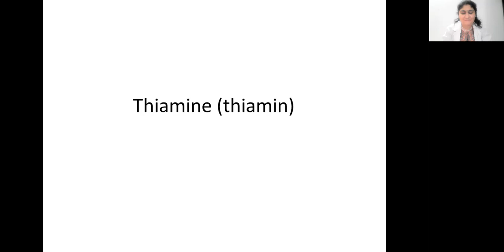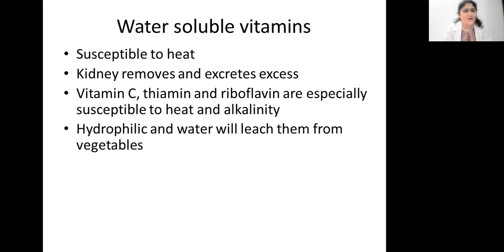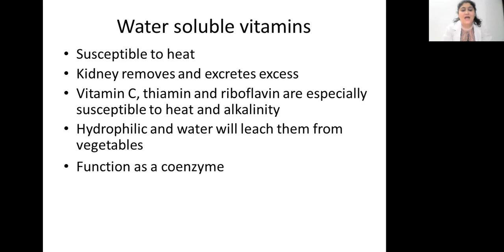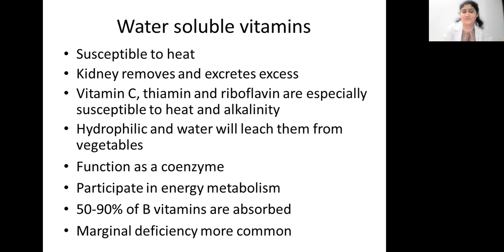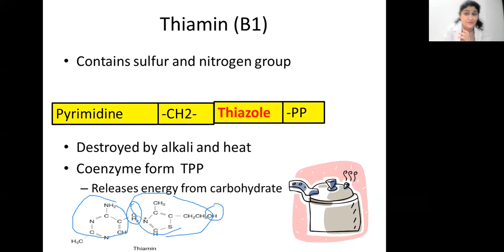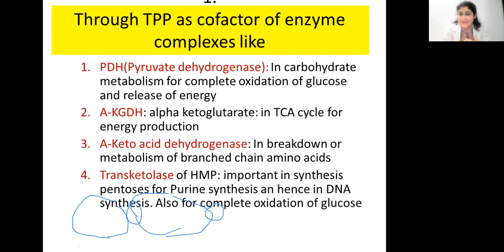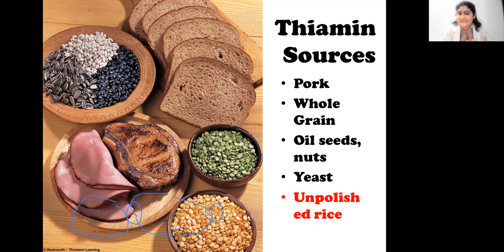Water Soluble Vitamin - Vitamin B1/ Thiamin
CHemistry, RDA, Sources,